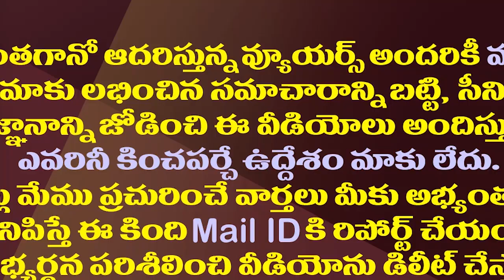టీడీపీ పనైపోయింది..దాని గురించి మాట్లాడ్డమే వేస్ట్| Karanam Venkatesh Fire On Chandrababu And Pawan